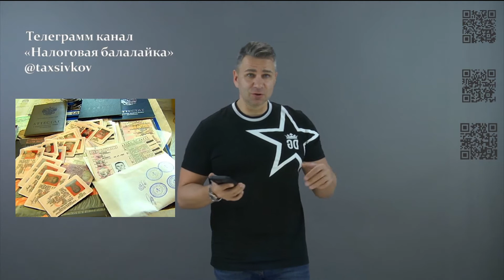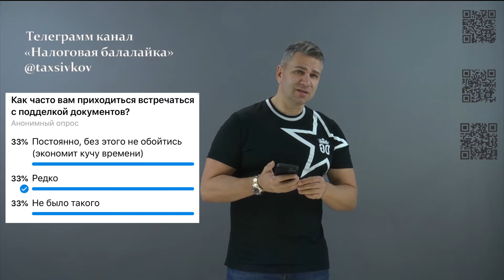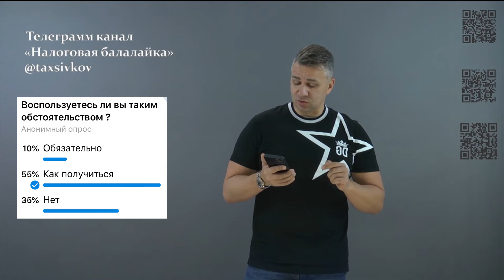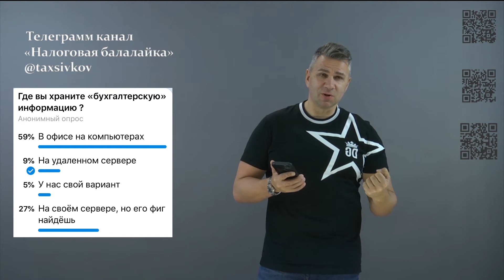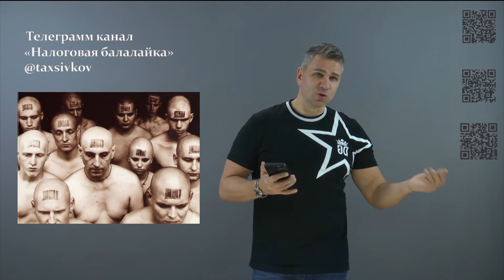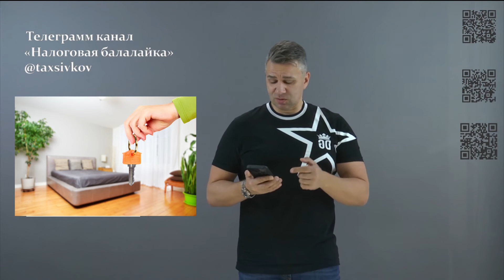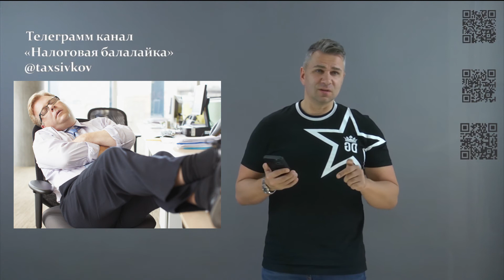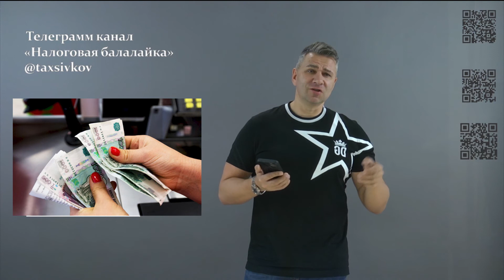Налоговая балалайка №8 (идеи для бизнеса)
Справочная информация
2. Книги о налогах и бухучете (чат бот)
3. Информационный канал «НАЛОГОВАЯ БАЛАЛАЙКА» (идея для бизнеса)
5. Интеллектуальная система налогового консультирования ИСНК «Сивков НК»
6. Налоговый консультант ИСНК (чат бот) 7. Статьи о налогах и бухгалтерского учета